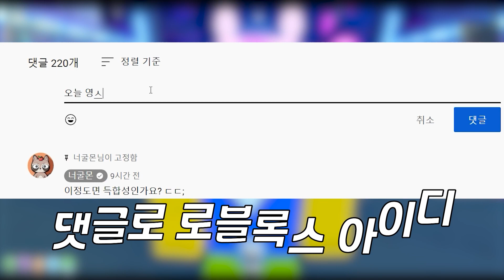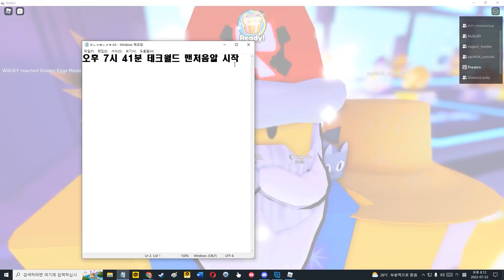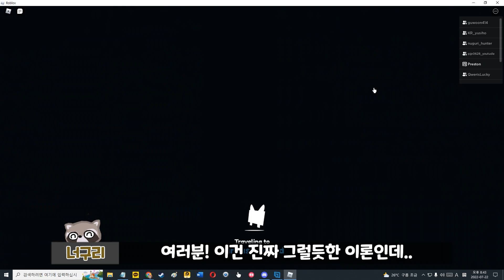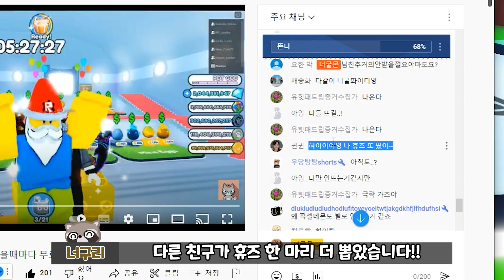펫시뮬 업데이트 무료 휴즈펫 가장 쉽게 얻는 법을 발견했습니다....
개이득